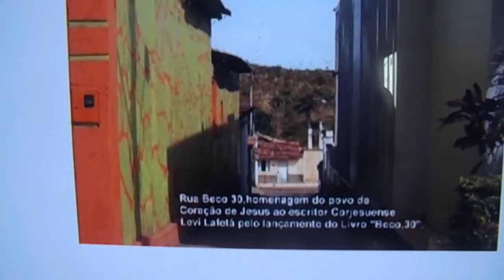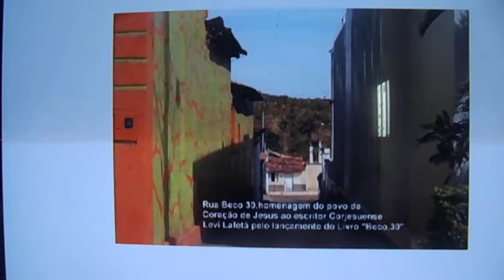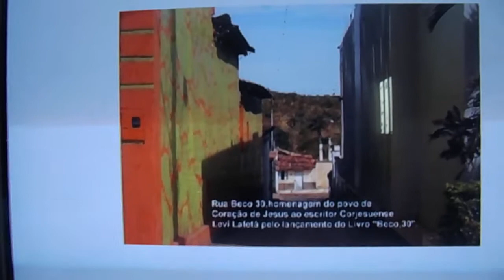RUA BECO 30, de Leví Lafetá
Jornal Tribuna Mineira
Jornalista Leví Lafetá
Livro lançado na cidade do Rio de Janeiro e passa a ser nome de rua na cidade de Coração de Jesus - MG onde nasceu Leví Araújo Lafetá filho de José Araújo Lafetá e Maria Julia da Conceição. O projeto de Lei foi aprovado a pedido da senhora Lia Nunes que havia tomado conhecimento pelos jornais da época que não existia endereço eletrônico, WhatSapp ou seja não existia internet.